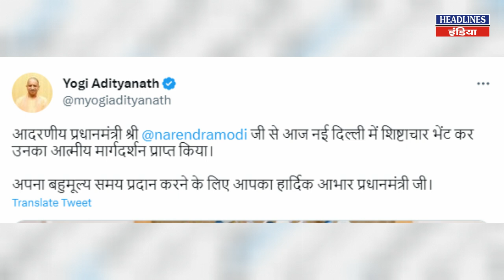CM Yogi ने पीएम मोदी से मिलकर क्या की बात देखिए । Headlines India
CM Yogi ने पीएम मोदी से मिलकर क्या की बात देखिए. Must Watch This Full Video